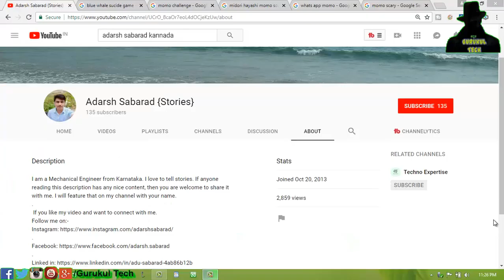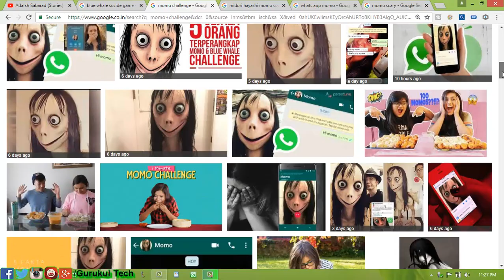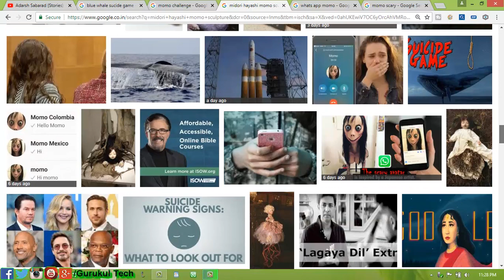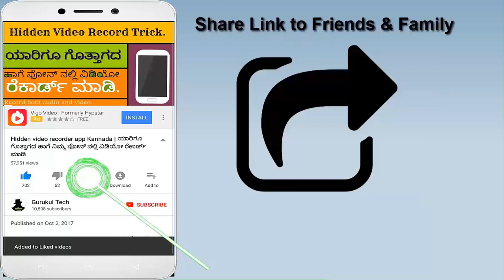Momo challenge | MOMO death game | momo virus scary & horror | Blue whale game | momo short film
Momo challenge | MOMO death game | momo virus link | Blue whale suicide | momo short film kannada

Momo challenge | MOMO death game | what's app momo game | momo suicide virus | Momo short film kannada

◆⏩♥ Shop any products from
 👇TRUSTED SITE👇◆⏩♥

Search Key: facetime,3am, horror, scary, momo 3am, momo in real life, momo scary game, momo horror game, is momo fake, is momo real, momo creepy, momo creepypasta, momo whatsapp video, momo.exe, minecraft momo, minecraft momo seed, roblox momo, momo roblox, momo the game, momo whatsapp suicide challenge, realistic gaming, sam golbach scary, facetime 3 am challenge, facetiming scary numbers, calling scary numbers, texting scary numbers, 3am challenge, do not call momo on facetime, texting momo, calling momo on facetime,momo challange Kannada,momo shoot film, momo shoot movie,ಮೊಮೊ ಚಾಲೆಂಜ್, ಮೊಮೊ ಸಾವಿನ ಆಟ, ಮೋಮೊ ಆಟ, ಮೊಮೋ ಕಿರು ಚಿತ್ರ, ಬ್ಲೂ ವೇಲ್,blue whale suicide game, blue whale vs momo challange, Kannada,

Mechanical clock ring credit to YouTube library.